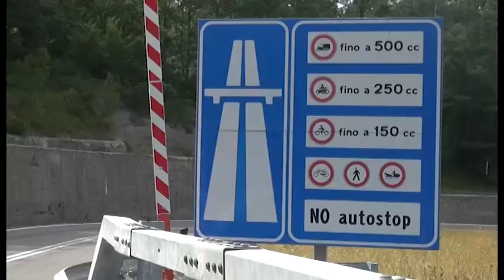E45 e Tiberina 3 bis, sindaci chiedono un tavolo urgente al nuovo ministro De Micheli